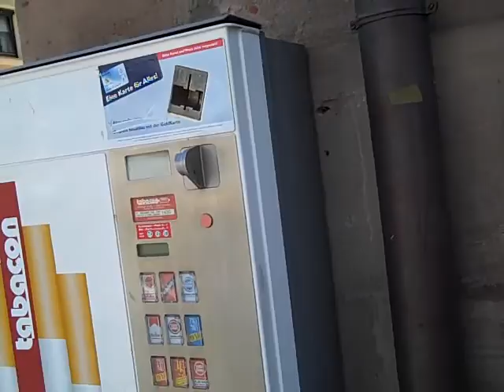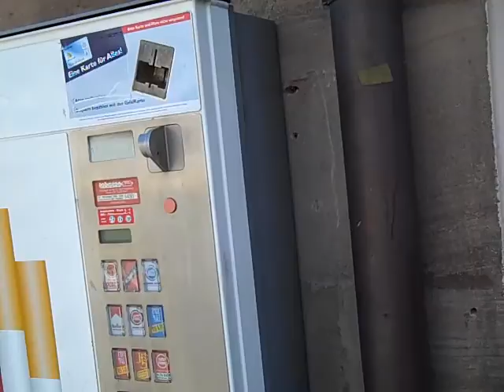6-5-2010 - Street Scene.MP4